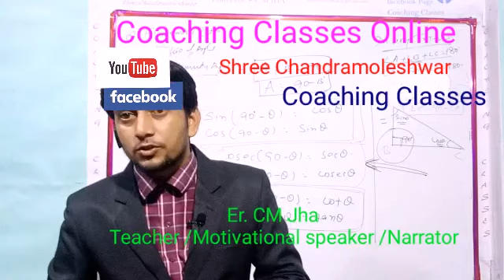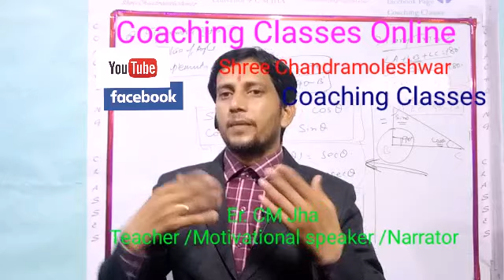Objective of Channel/Shree Chandramoleshwar by Er. CM Jha